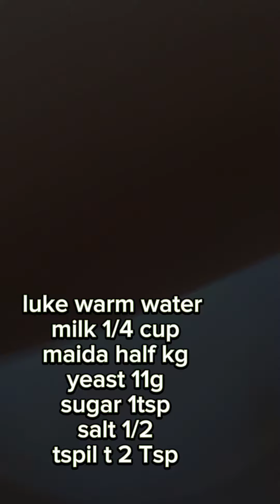Turkish pide.@seen_meem_cuisine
answers to all your queries

u can make it with mutton mince